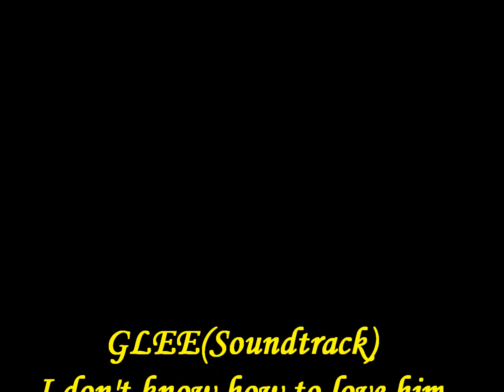GLEE - I don't know how to love him (cover)